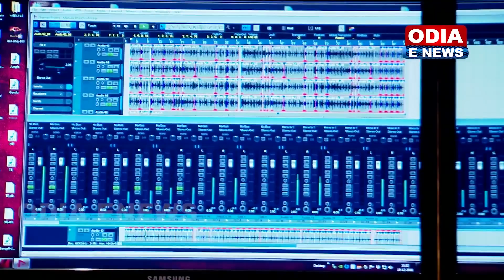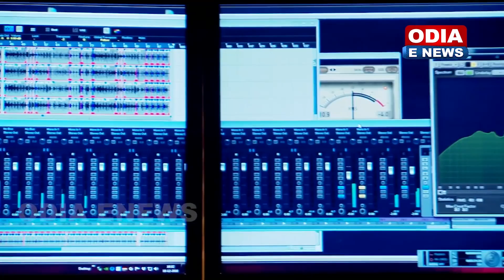Riksabala Pua Mun | A Sad Song by Prince | Dr. Nirmal Nayak, Baidyanath Dash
Song - Riksabala Pua Mun
Singer - Prince